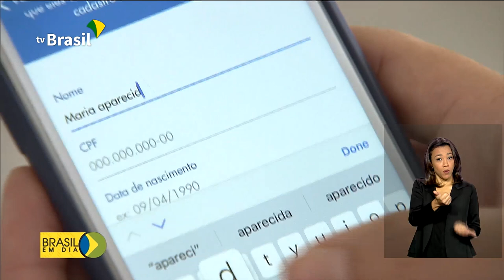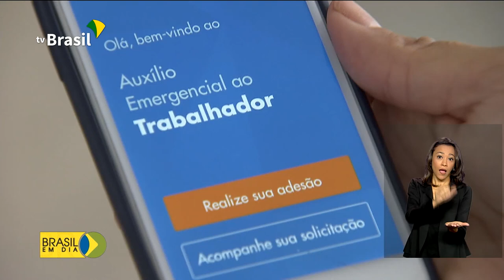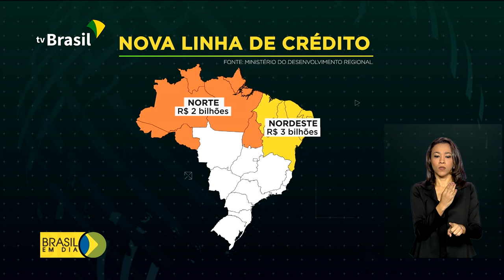Brasil em Dia - 08 de abril de 2020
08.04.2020 - Começa amanhã o pagamento do auxílio emergencial de 600 reais para quem tem conta na Caixa ou Banco do Brasil; para ajudar no orçamento do trabalhador, governo autoriza saques do FGTS de até 1.045 reais. Veja os destaques desta quarta-feira.